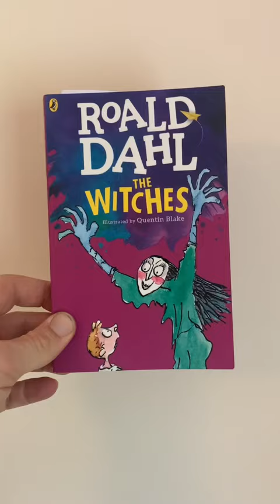The Wonderful Works of Roald Dahl